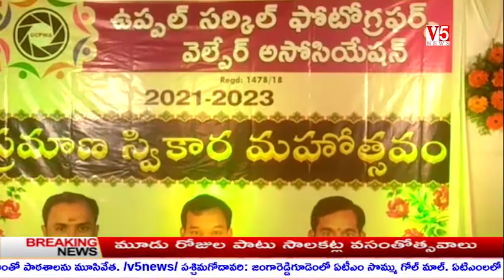V5 News Reporter Chandrashekhar(5)